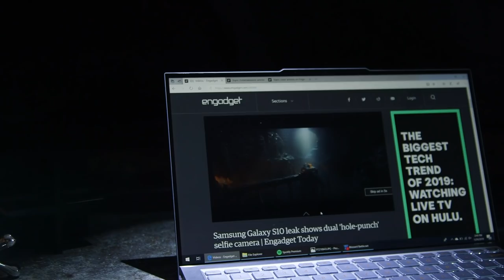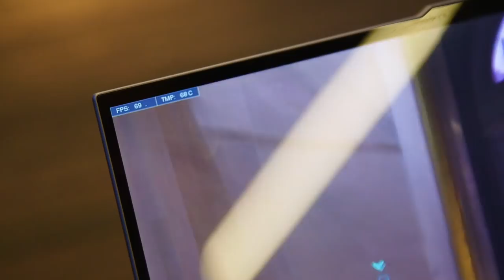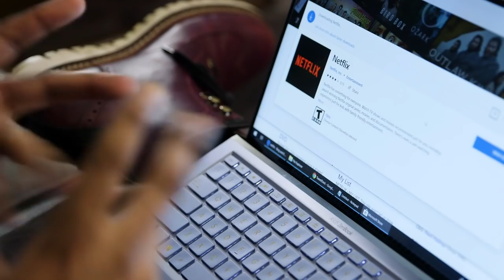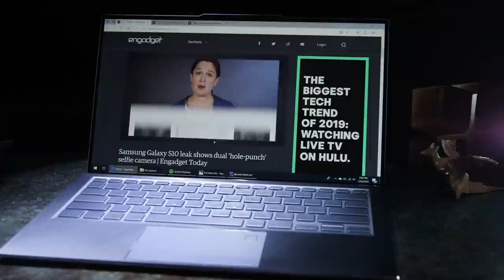ASUS ZenBook S13 review: A gamer’s ultraportable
It's clear that 2019 is going to be big for gaming laptops, but ASUS’s ZenBook S13 is a sign that we're going to see the notebook world evolve in even more ways this year. It’s a 2.5-pound laptop with one of NVIDIA’s dedicated GPUs, which absolutely trounces the integrated graphics plaguing most light notebooks. And it packs all of that power in a sleek frame with some of the thinnest screen bezels I've ever seen. The ZenBook S13 is close to being the laptop of my dreams, one that’s incredibly light, but that can also play some games.